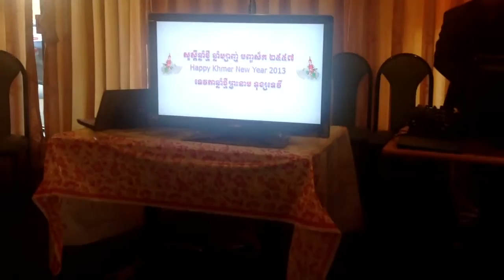Kkfc new year 2013 in Chicago.